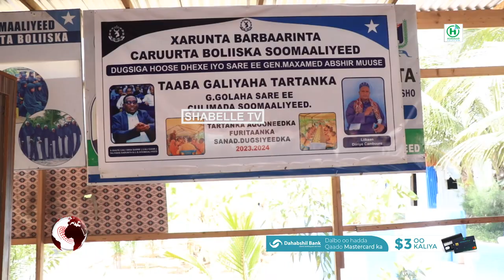Hey’adda SoDMA oo gargaar gaarsiisay Xarunta Barbaarinta carruurta agoonta ah ee................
Hey’adda SoDMA oo gargaar gaarsiisay Xarunta Barbaarinta carruurta agoonta ah ee Booliiska Soomaaliyeed